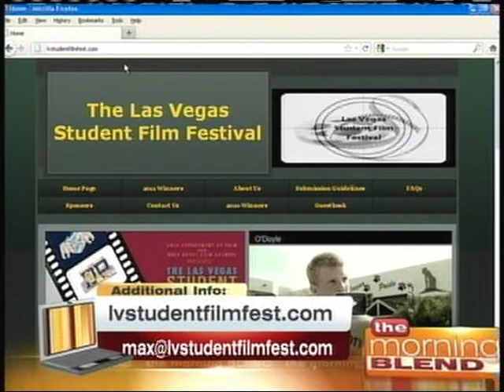Max Newman - The Morning Blend - 10/24/11